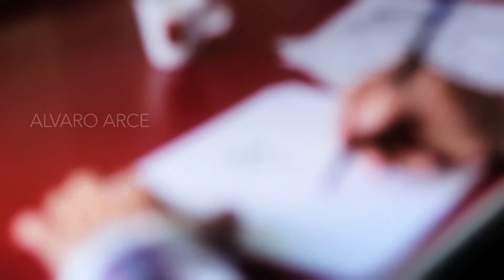“Alvaro Arce · Capítulo 3: Hanna - Barbera”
Les compartimos este tercer capítulo de registro de la obra e historia de Alvaro Arce, Diseñador Visual y Animador nacional con una gran experiencia internacional en producciones de cine y televisión para los Estudios Disney, Warner Animation, Hanna - Barbera entre otros. Es además Miembro de la "Academy of Motion Pictures Arts & Science". Su colección esta compuesta de originales de lay - out, fondos, storyboards, bocetos y pueden revisar más información de este gran artista de la animación en alvaro-arce.com. Saludos del equipo de Altairfilms Chile y agradecemos al equipo de Microfilms Producciones en el registro de video y sonido.